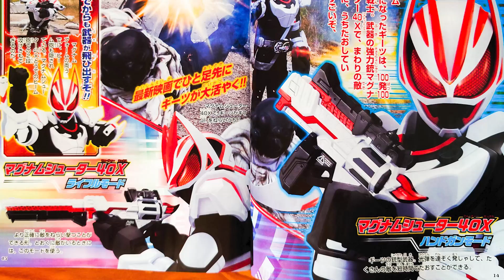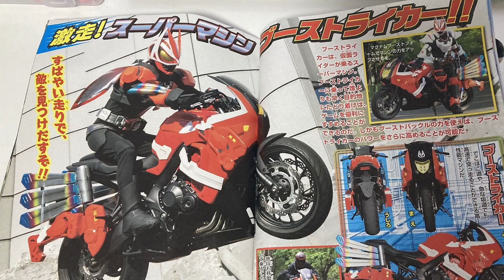เปิดตัว Kamen Rider Geats ทั้งปังทั้งแปกในเวลาเดียวกัน!? | OS Update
เปิดตัวกันไปแล้วกับ Kamen Rider ตัวใหม่อย่าง Geats ที่ Design ออกจะสุดเท่ห์แต่การเปิดตัวนั้นดูแปลก ๆ ไปสะหน่อย วันนี้ Online Station จะมาสรุปสิ่งที่เกิดขึ้นในวันอาทิตย์ที่ผ่านมาว่าเราจะเจอ Kamen Rider Geats ในรูปแบบใดบ้าง